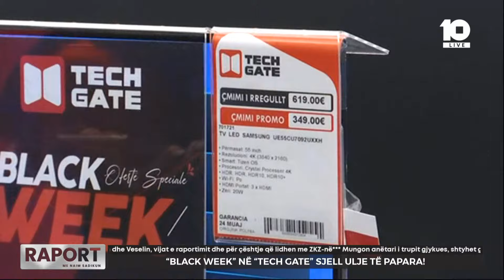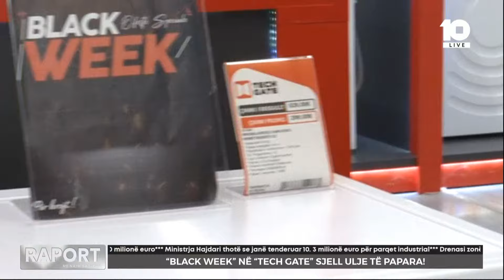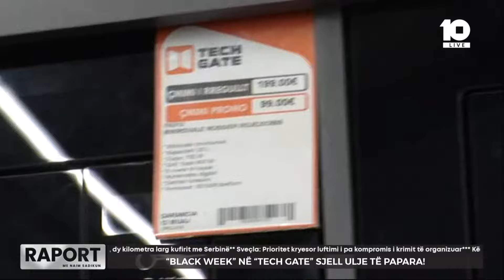‘Black Week’ në ‘Tech Gate’ sjell ulje të papara!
🔴Raport - "Dorëzohet" Peci, pezullohen grantet për familjarët e njerëzve të pushtetit - 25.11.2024